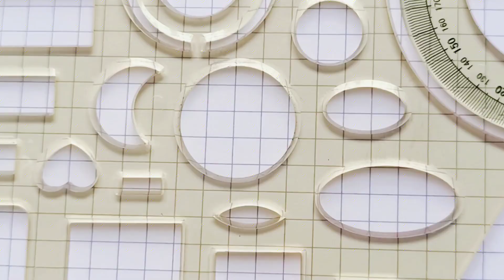It's so easy to draw a bee like this